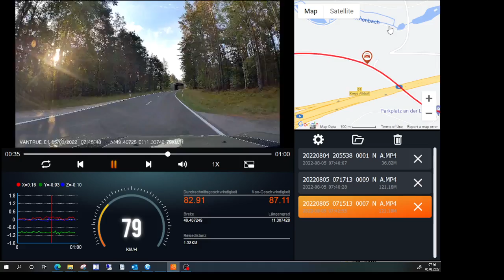Vantrue Element 1 - Testfahrt